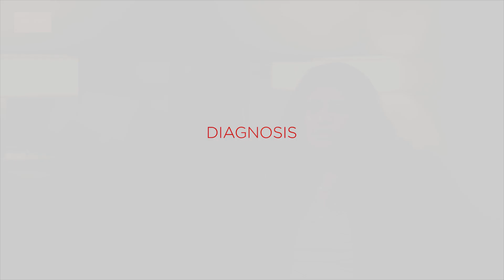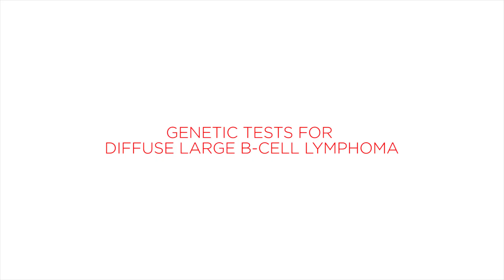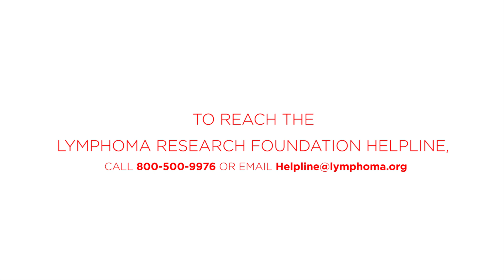Diffuse Large B-Cell Lymphoma: Everything You Need to Know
Sonali M  Smith, MD (DLBCL)

The Lymphoma Research Foundation’s (LRF) mission is to eradicate lymphoma and serve all those impacted by this blood cancer.